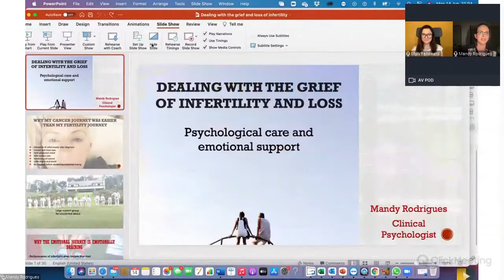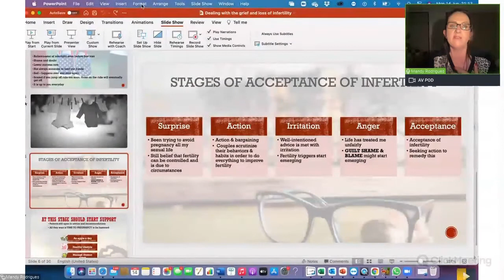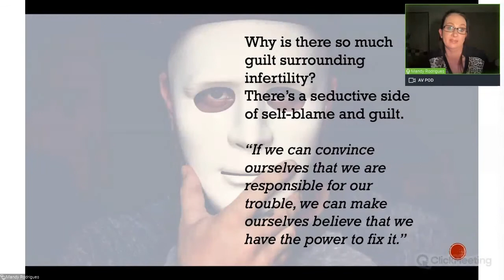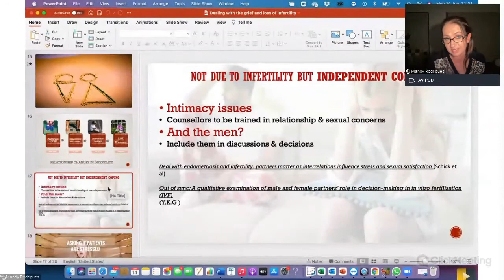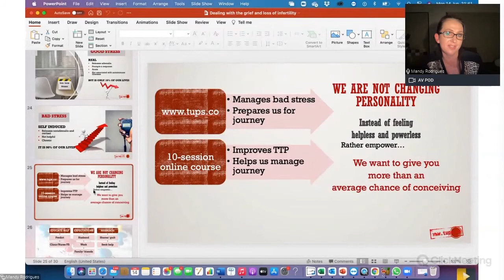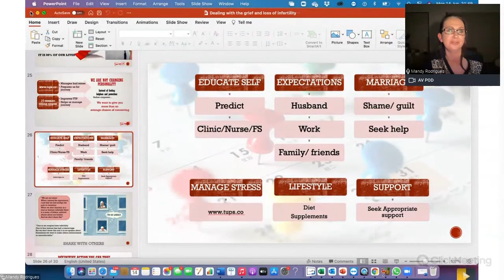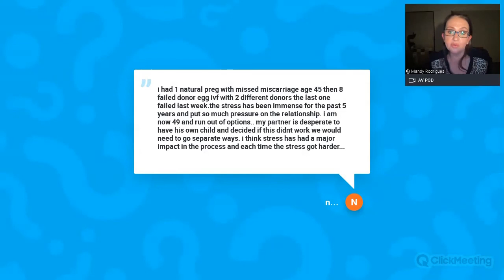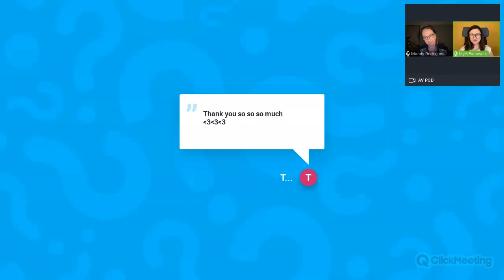Dealing with the grief of infertility and loss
In this webinar, Mandy Rodrigues, MA, Clinical Psychologist, has talked about ways of dealing with infertility, loss and grief.